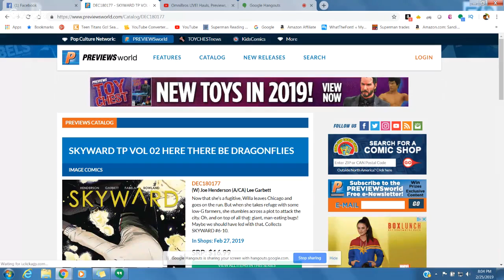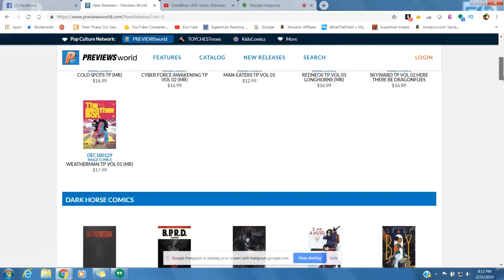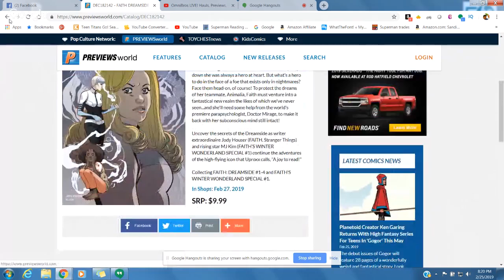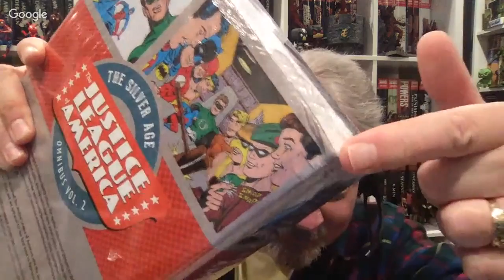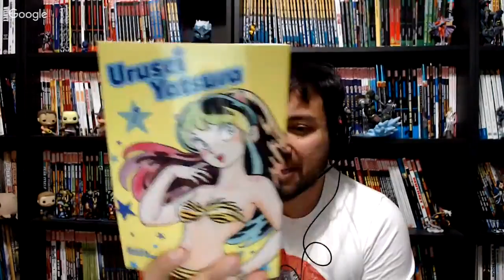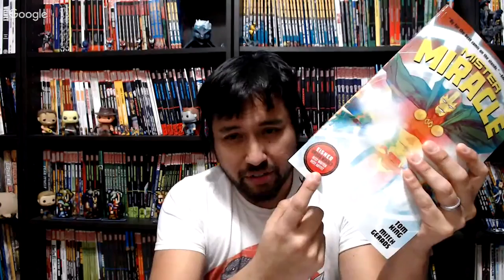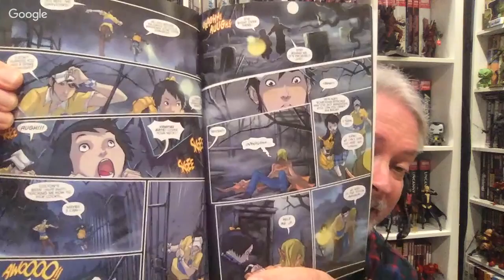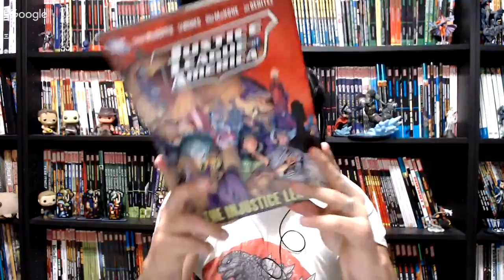OmniBros LIVE! Hauls, Previews, Reads for 2/25/19